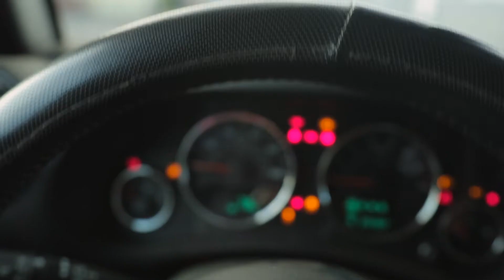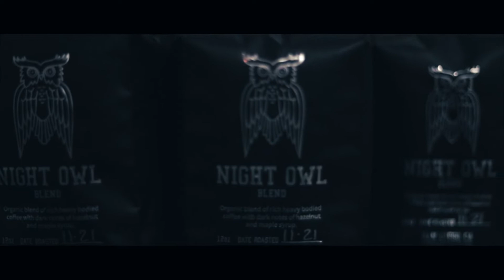what is this video anyways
So I want to make different type of content, I was thinking maybe tutorial videos for content creators and tips for photography. Let me know if you would like me to make those sort of videos, also recommend if you have as suggestion.